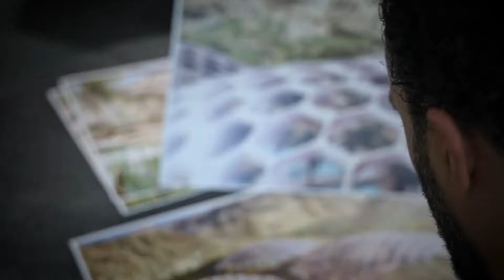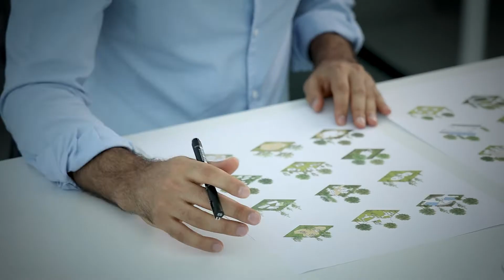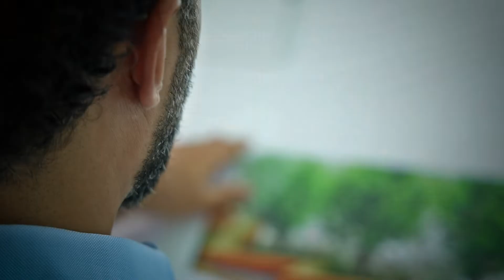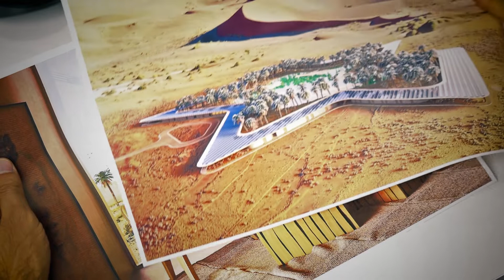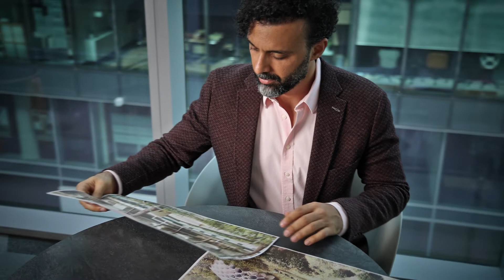Shaping The Future S1 E1: Empowering Cities - Baharash Bagherian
“Shaping The Future” is a new show aimed at empowering cities and businesses towards sustainable & zero carbon design, covering various topics around sustainable cities. Season 1 will take viewers behind the scenes at URB headquarters in Dubai Design District, to see what it takes to design cities that will shape the future. Topics include Smart Cities, Liveable Cities, Resilient Cities, Biophilic Cities, Green Infrastructure, Productive Cities, Empowering Cities, Inclusive Cities and more.

The show looks to enable an edutainment knowledge platform, for cities and businesses to think holistically about the various challenges that directly impact quality of life, whilst promoting multi-functional solutions to reduce their impact on the environment. Rapid increase in urbanization, climate change and population are creating severe pressure on cities’ infrastructures as well as people’s quality of life. This requires a more resilient approach to creating the next generation of sustainable cities that address food security, water conservation, waste recycling, renewable energy, building materials, mobility, biodiversity, air pollution, wellbeing and much more.

Episode 1 of “Shaping The Future” documentary series follows Baharash Bagherian, CEO of URB, who has masterminded designs of various sustainable cities currently under construction, to learn more about the importance of empowering cities to promote entrepreneurship from the bottom-up. This inward investment will create more green jobs whilst enabling a new breed of sustainable innovators to foster a new way of thinking about cities.

Baharash Bagherian highlights the backbone to the next generation of sustainable cities which is about empowering people at all levels. Empowering cities will flip the top-down system of urban planning, enabling an ecosystem for innovators from the bottom-up to address the social, economic, and environmental challenges facing so many cities worldwide. This will promote a culture of entrepreneurship within the built environment.